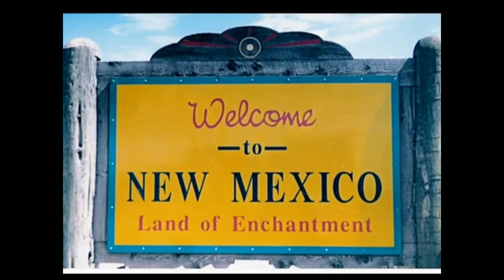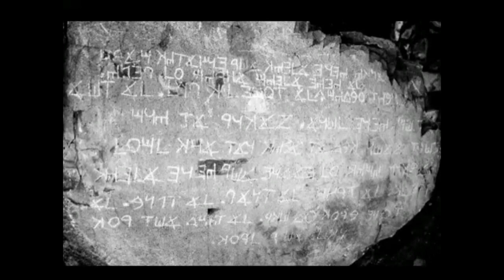Hebrews Israelites Los Lunas Decalogue Stone In Mexico, With Ten Commandments & Exodus Chapter 20